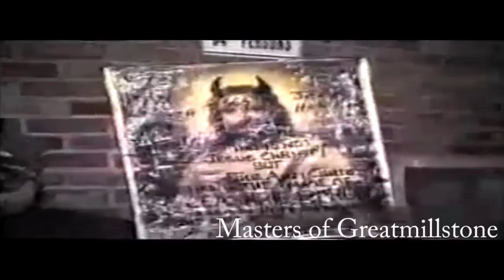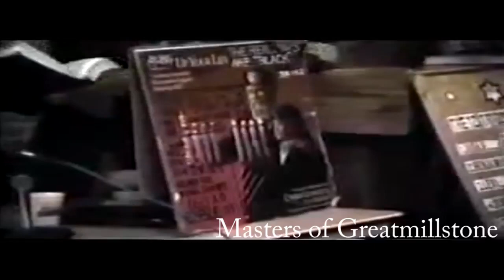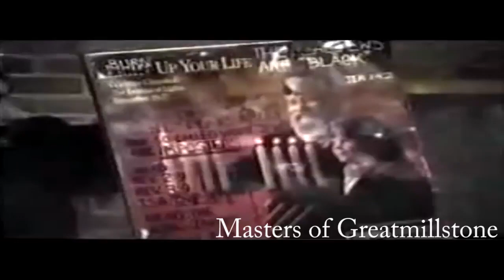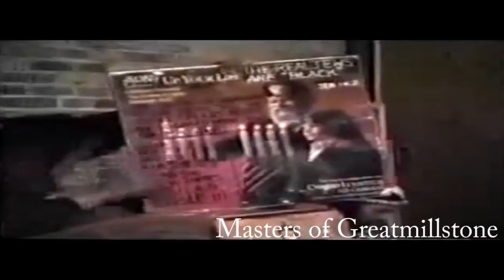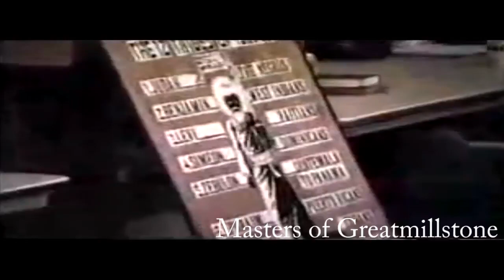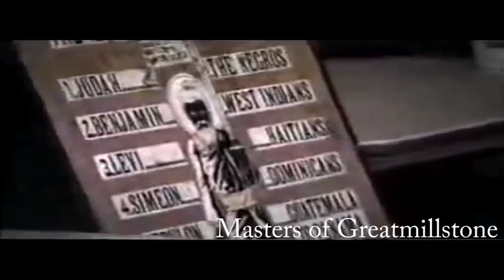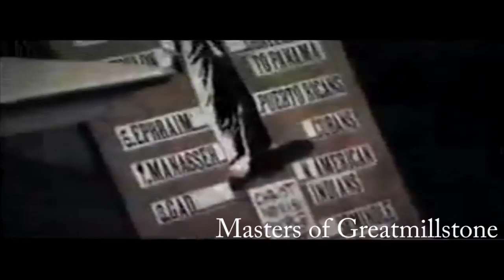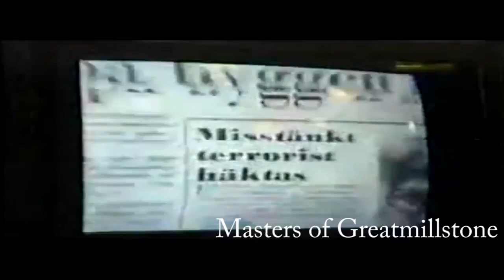Apostle Tahar and Apostle Gabar lecture at Hofstra University, Long Island, New York